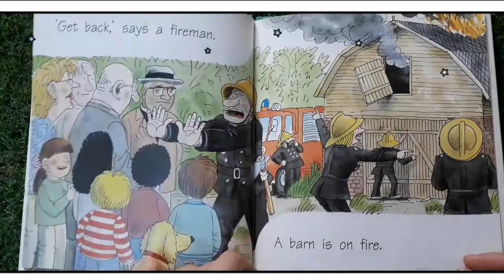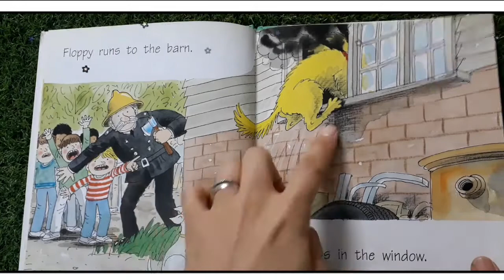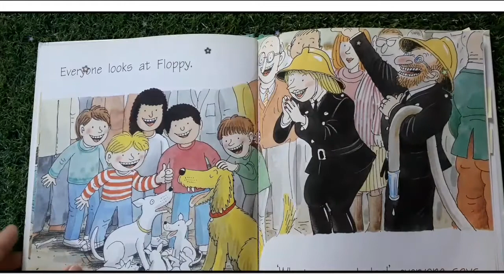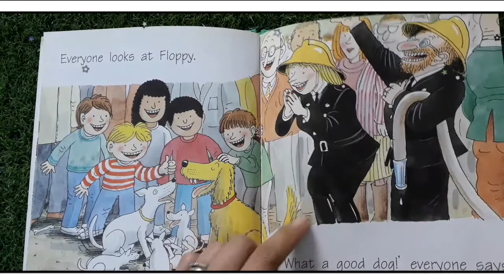[영어동화읽어주는엄마]floppy the hero 옥스포드리딩트리 # ort reading # children'sbook